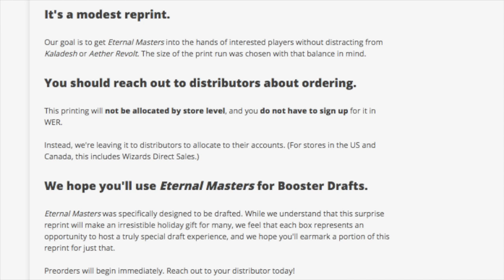Eternal Masters Reprints Gets a Reprint!!!!